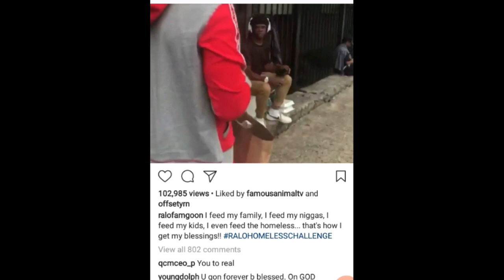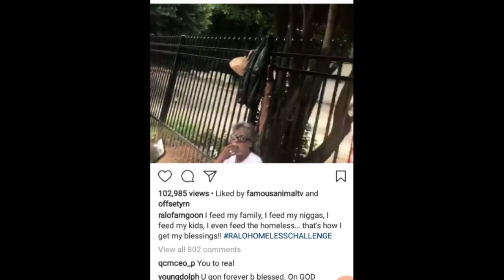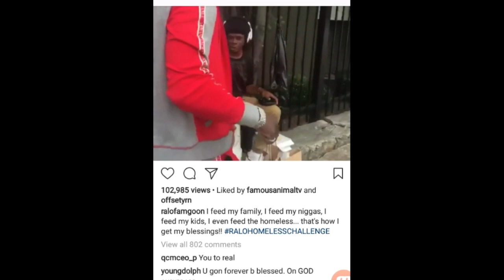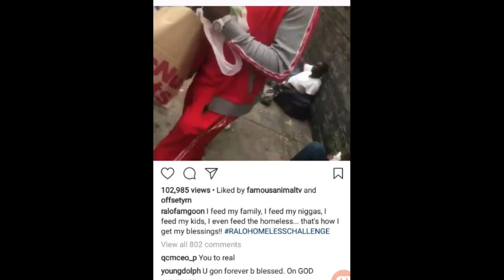Ralo Feeding the Homeless He Challenge Others to Do The same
SupportthisTV